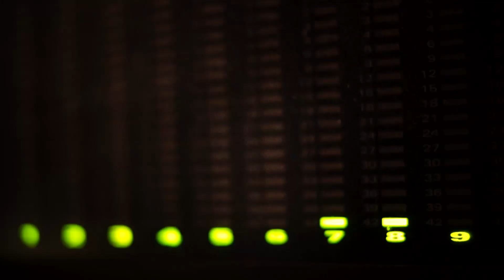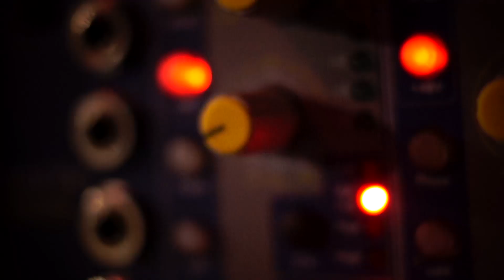o/f [or] - Αγάπησα την που καρκιάς (2014)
Re-contextualisation of Cypriot songs by the international ensemble o/f [or].

James Mainwaring - soprano saxophone
Nektarios Rodosthenous - voice, guitar